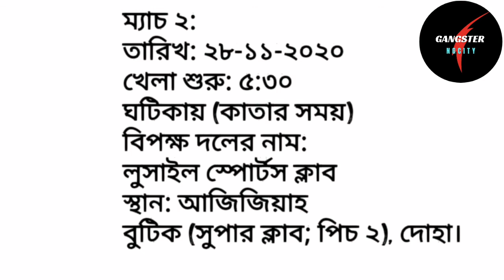কাতার এফএ বাংলাদেশের দুটি অনুশীলন ম্যাচ নিশ্চিত করেছে|| জেনে নিন কোন দলের বিপক্ষে খেলবে বাংলাদেশ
বাংলাদেশ জাতীয় ফুটবল দল কাতারে আসন্ন ম্যাচের জন্য প্রস্তুতি নিচ্ছে। দলটি আল আজিজিয়া বুটিকের মাঠে কাতারের সময় সকাল ১১.০০ টা থেকে দুপুর ১.০০ টা পর্যন্ত তাদের প্রথম প্রশিক্ষণ সেশন শেষ করে। দলের সকল খেলোয়াড়রা এবং অন্যান্য অফিসিয়ালস আসন্ন ম্যাচগুলির জন্য তাদের সেরা পারফরম্যান্স দিতে নিজেদের প্রস্তুত করে যাচ্ছে।

কাতার এফএ দুটি অনুশীলন ম্যাচ নিশ্চিত করেছেন:

ম্যাচ ১:
তারিখ: ২৫-১১-২০২০
খেলা শুরু: ৫:৩০ ঘটিকায় (কাতার সময়)
বিপক্ষ দলের নাম: আর্মি ফুটবল দল
স্থান: আজিজিয়াহ বুটিক (সুপার ক্লাব; পিচ ২), দোহা

ম্যাচ ২:
তারিখ: ২৮-১১-২০২০
বিপক্ষ দলের নাম: লুসাইল স্পোর্টস ক্লাব

Bangladesh National Football Team is preparing themselves for upcoming matches in Qatar! The team has completed their 1st training session at Field from 11.00 am to 1.00 PM (Qatar time) at AL Aziziyah Boutique. All players and officials are very motivated to perform their level best for the upcoming matches.

Qatar FA has confirmed two Practice Matches as below Schedule:

Match 1:
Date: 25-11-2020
Kick Off Time: 5.30PM (Qatar Time)
Team Name: Army Football Team
Venue: Aziziyah Boutique (Super Club; Pitch 2), Doha

Match 2:
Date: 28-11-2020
Team Name:  Lusail Sports Club
Venue: Aziziyah Boutique (Super Club; Pitch 1), Doha.